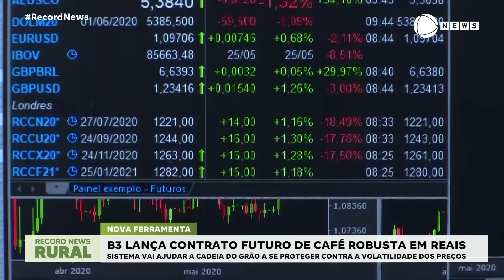Record News Rural - 25/09/2024